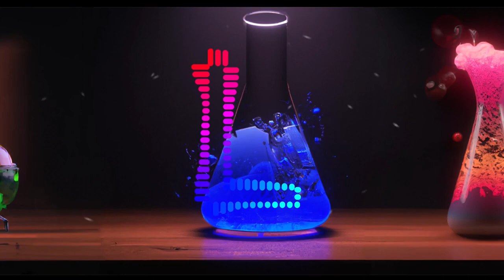TRAP MUSIC | No Copyright Song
No Copyright Song = Musique sans droits d'auteurs

BETTER WITH HEADPHONES  |  MEILLEUR  AVEC ECOUTEURS

Musique réutilisable !

Image de fond par DALL-E2
Background by DALL-E2